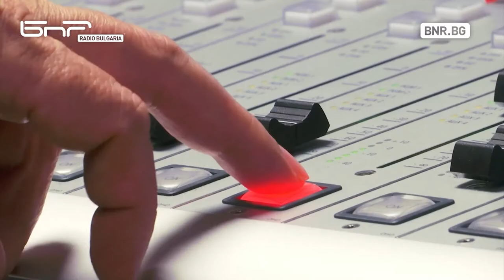Βουλγαρία σήμερα - Βουλγαρική Εθνική Ραδιοφωνία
Гръцки език:
Βουλγαρία σήμερα (България днес)
Βουλγαρική Εθνική Ραδιοφωνία (Българско национално радио)